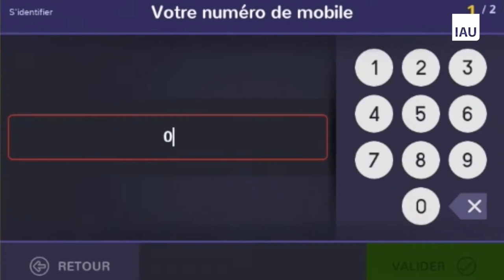Vers de nouvelles mobilités, l'exemple du covoiturage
Delphine Pelletier, chef de projet chez Ecov, est interviewée dans le cadre du cahier n° 174 "De la Smart City à la Région intelligente". Elle nous présente le réseau de covoiturage Covoit'ici dont l'ambition est de s'attaquer aux difficultés de transport dans les zones périurbaines et rurales. Lancé en février 2016, ce dispositif reçoit, entre autres partenaires, l'appui de la Région Île-de-France.